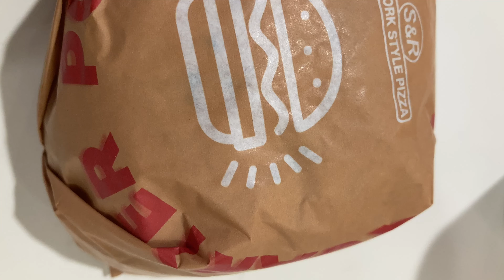S&R Double Cheesy Quarter Pounder Burger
S&R Double Cheesy Quarter Pound Burger. Double layer of 100% Pure Grilled Angus Beef with lettuce, tomatoes, bacon, and slices of cheese.